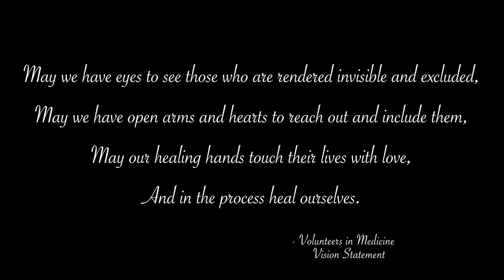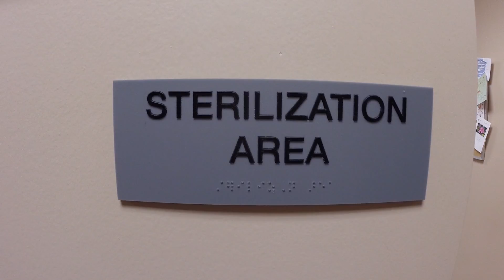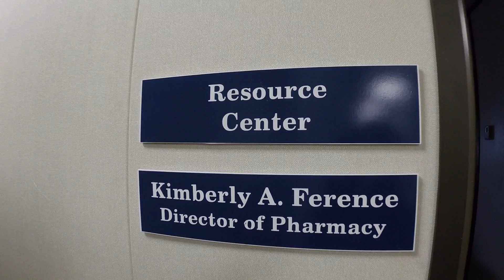Volunteers in Medicine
The mission of VIM is to promote and guide the development of a national network of free clinics emphasizing the use of retired medical and community volunteers within a culture of caring to improve access to health care for America's underserved, particularly the uninsured.